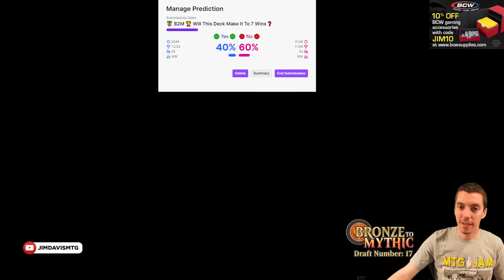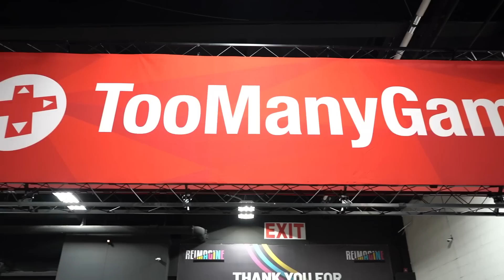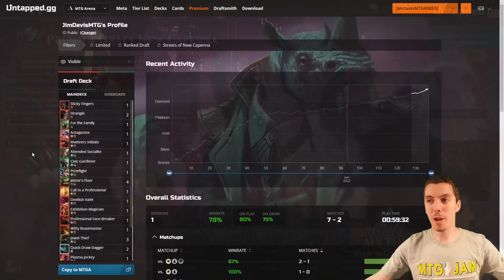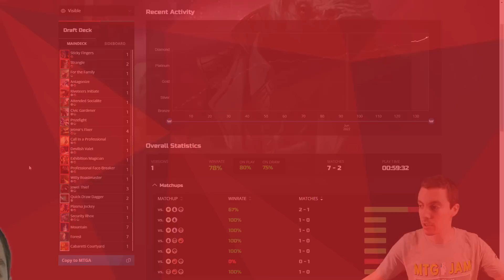💎 MTG Arena: Bronze To Mythic: Episode 17 - Starting Rank: Diamond 2 (🌆Streets of New Capenna Draft)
Welcome to BRONZE to MYTHIC, the show where I take my account all the way from the lowest Bronze ranking all the way to the peaks of Mythic! This will be a limited run featuring Streets of New Capenna Best of One Draft. Follow along and learn what it's like to move through the ranks all the way to the top. The entire run will be streamed on my Twitch channel and featured here on YouTube one draft per episode.